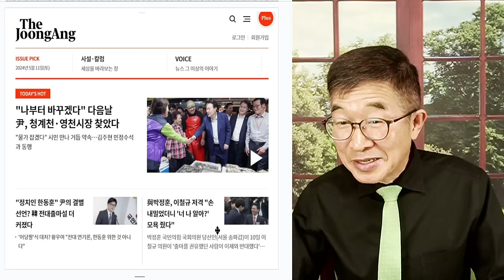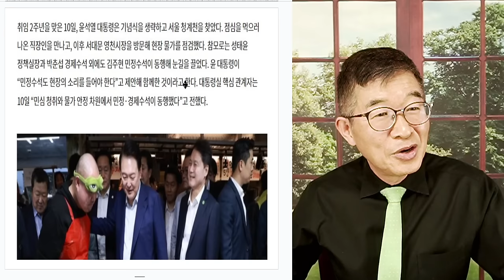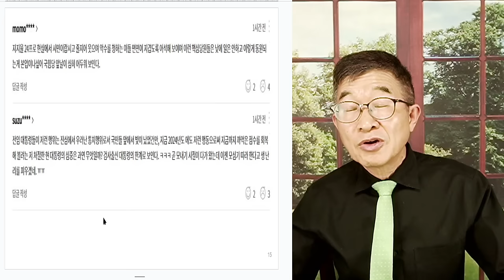윤석열, 시장통으로 / 다급하긴, 다급한 모양 / 시장통으로 달려가서, 해결될 것 같으면 얼마나 다행이겠는가? / 어리석은 양반! [공병호TV]